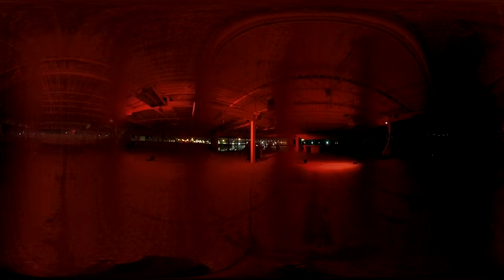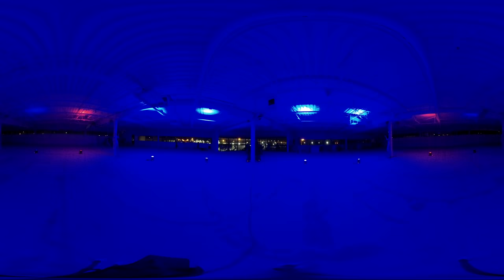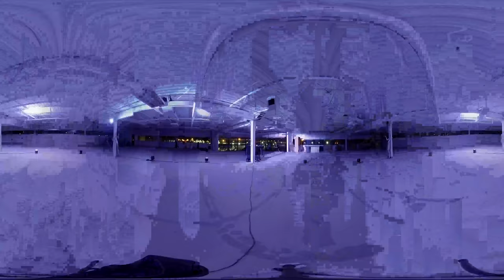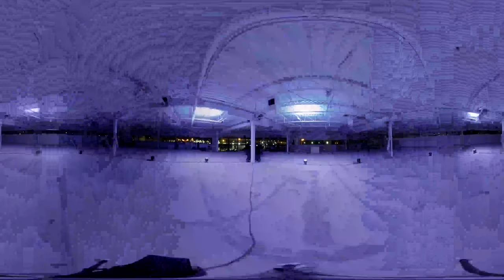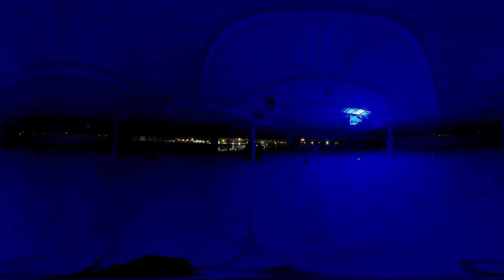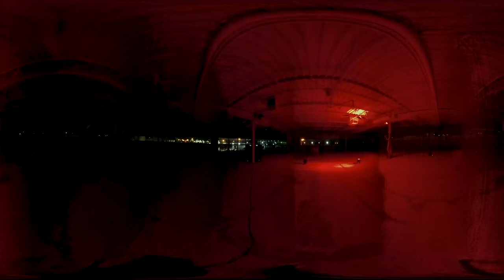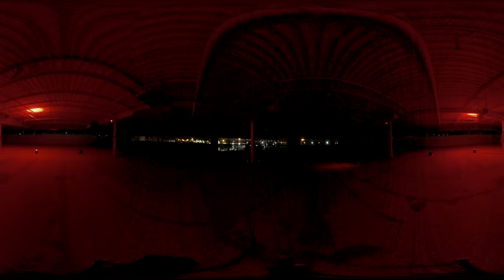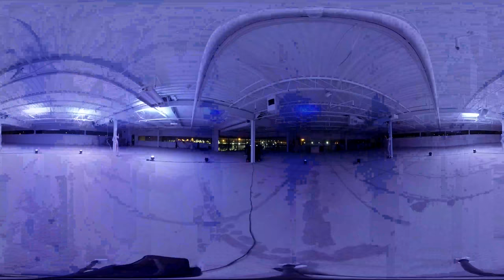RED | Nu Genesis: The Warehouse Project DEBUT! (VR360)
Techno DJ Red makes his Canada Day long weekend debut as we release the first installment of our Warehouse Project [WP001]. Experience all our streams in 2D + VR360.

***Watch in 2160s (4K) for best VR experience!***

Production Credits:
Director: Marco Angelo, Artem Galfire
Lead Videographer/Motion Graphics: Artem Galfire (GALFIRE.TV)
Videographer/Photographer: Andrija Dimitrijevic (ADPhotografe)
Lighting, Sound and Set Design: Alex Alexeev (DJ Decibel Designs)
Logistics and Planning: Anthony Blandon, Laina Gabrienne